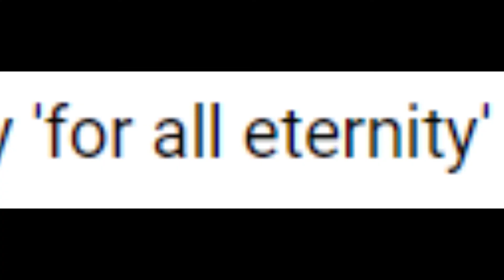Top 10 Greatest Things That Have Ever Happened to Humanity!!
Let's take a look at the greatest achievements of the human race!